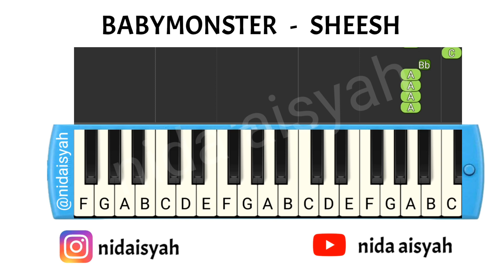NOT ANGKA HURUF PIANIKA SHEESH | TUTORIAL MUDAH MAIN PIANIKA LAGU SHEESH BABYMONSTER